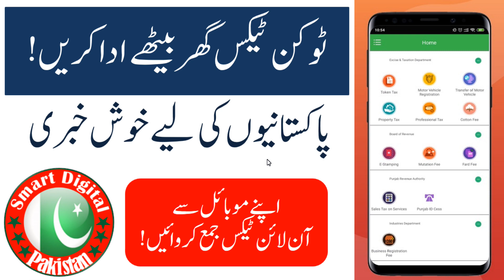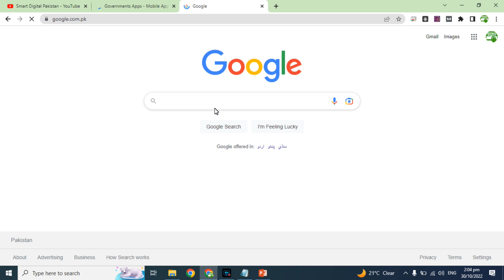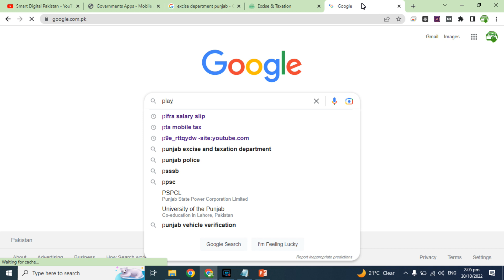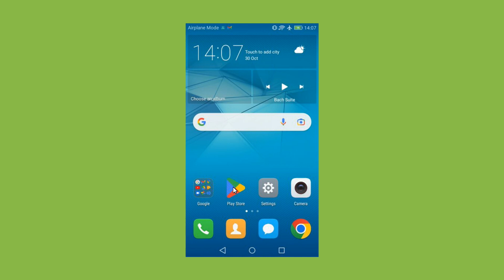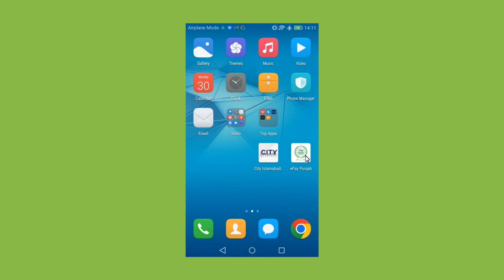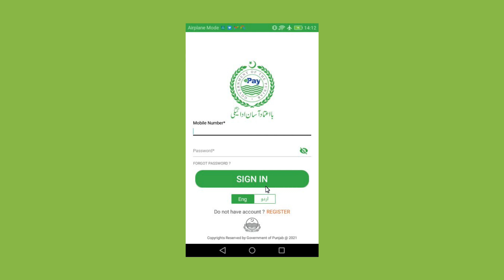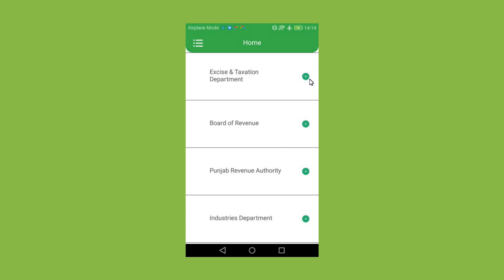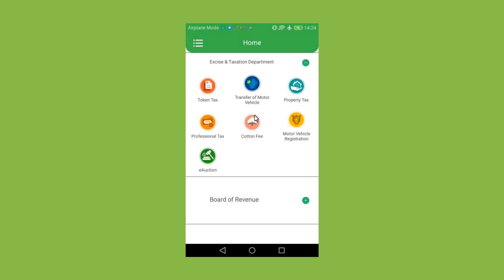How to Pay Tax of Vehicle Online? Token Tax Check Karne ka tarika | epay punjab token tax